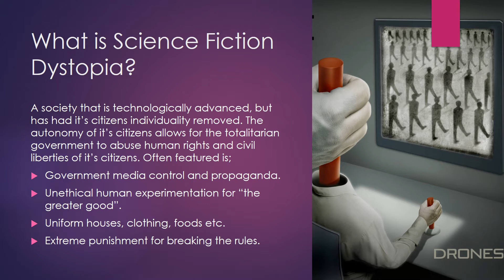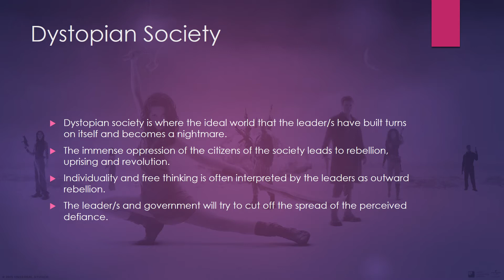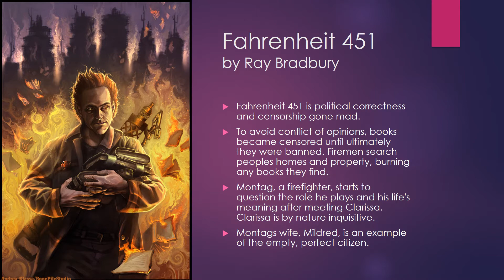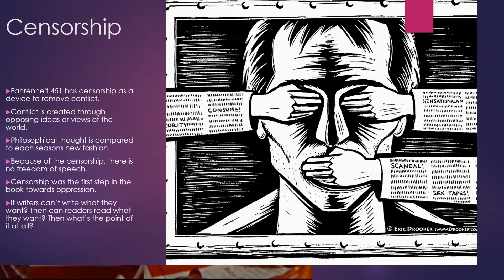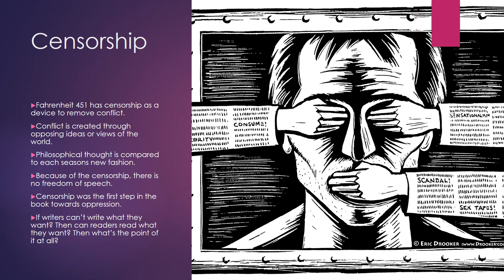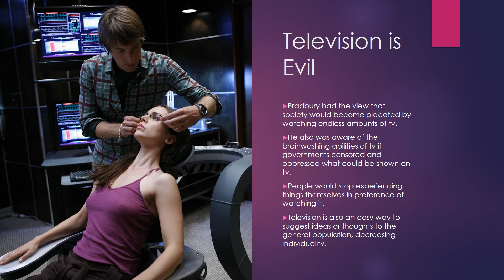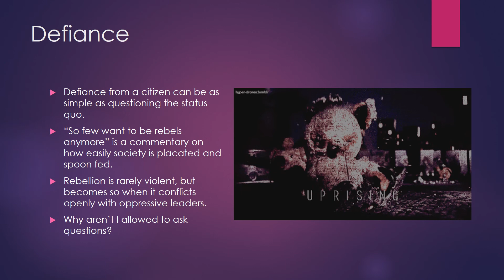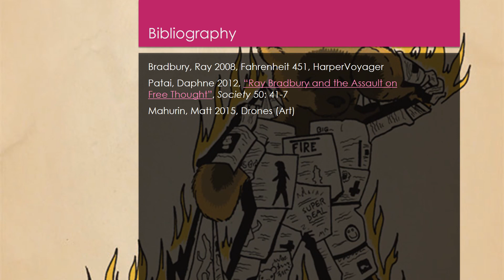Fahrenheit 451 - Science Fiction Dystopia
My assessment of censorship, defiance and media in Fahrenheit 451 by Ray Bradbury. Enjoy! (My first ever attempt at this sort of media presentation.)

Artwork in the second slide is cover art from the Muse album Drones, 2015.